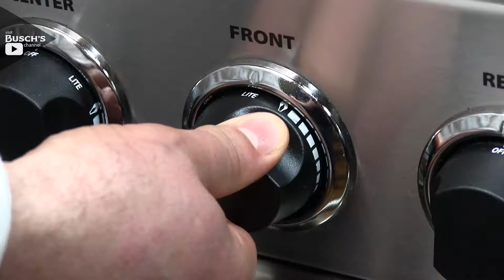Spicy Pepper & Chicken Pasta